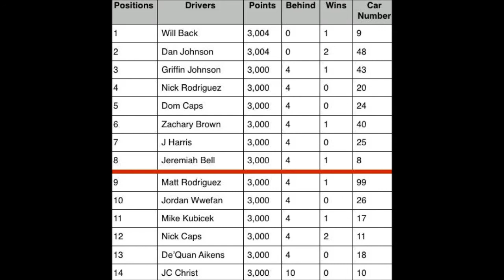Nr 2003: Naps S1 Round 13 Washington (Points Matter)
Points matter because top 14 will advance to round 2 in the standings. 3 drivers were shy by advancing. Round 16 Top 8 will advance and see you at California